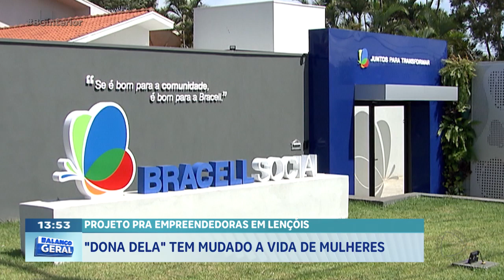Projeto para empreendedoras em Lençóis: "Dona Dela" tem mudado a vida de mulheres